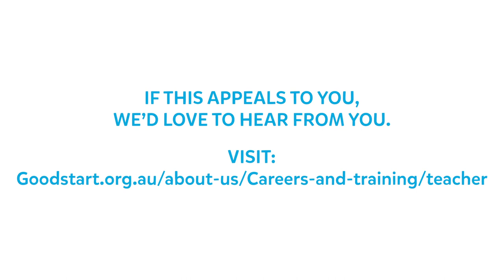Teaching at Goodstart